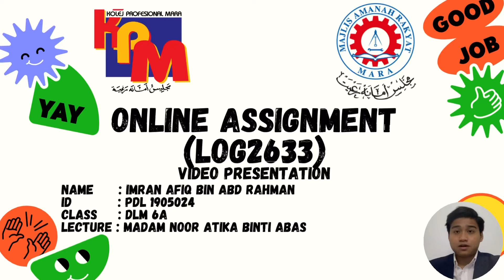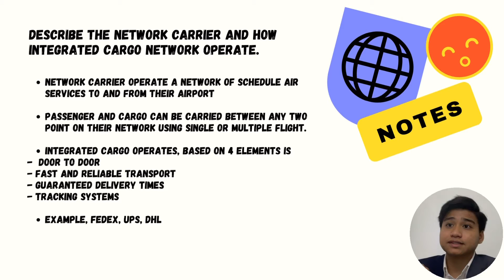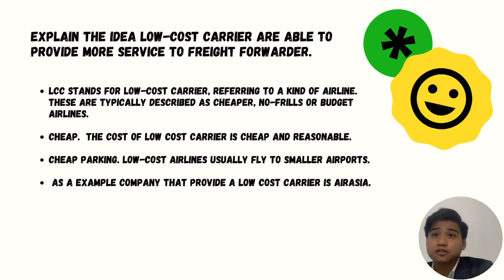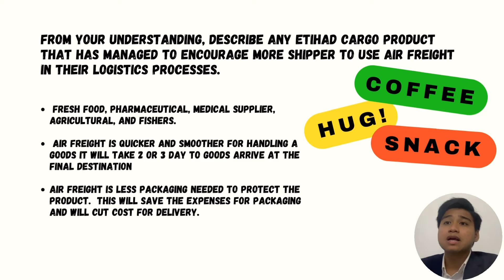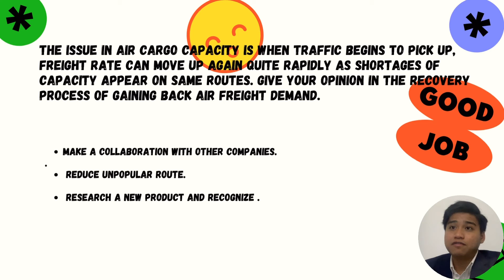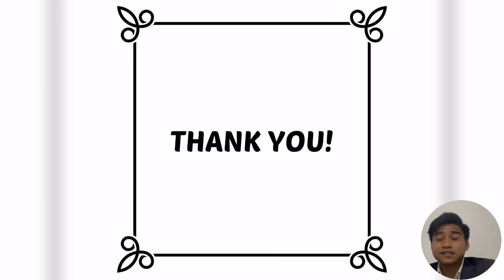online assignment (LOG2633) - video presentation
IMRAN AFIQ BIN ABD RAHMAN
(PDL1905024)